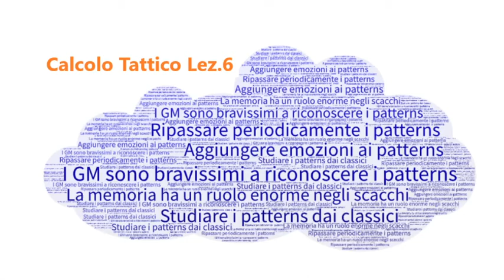Calcolo Tattico Lez.6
Nel video si enfatizza sull'importanza, per potenziare il Calcolo tattico, di studiare i patterns (modelli) tattici che contribuiscono a migliorare l'intuito tattico.
Il processo che porta all'educazione dell'intuito tattico prevede:
- Studiare partite istruttive che contengono patterns tattici
- Per interiorizzarle prevedere delle sessioni di ripasso nel tempo
- Per consolidare lo studio a lungo termine farsi coinvolgere emotivamente nello studio

Nel video viene spigato il pattern che ha consentito a Short (B) nella partita contro Timman (Tilburg 1991) in un contesto di posizione con debolezze dell'arrocco avversario e in presenza del controllo del centro e della colonna aperta di mandare all'attacco il suo Re per controllare le case nere e dare matto all'avversario.

Nel video sono state presentate delle posizioni tratte dalle partite:
- Short - Timman (Tilburg 1991)
- Hillap Persson - Laurusas (Olimpiade Batumi 2018)
- Chaude de Silans - Benini (1949)